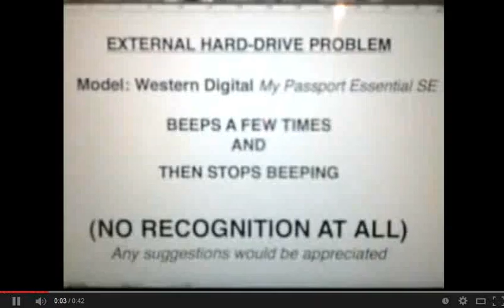Insides of thes computer's hard disks drivers(devices) Units